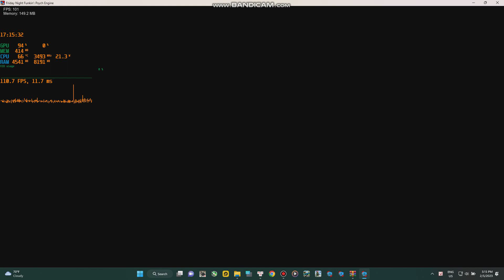Widower aka Despair remake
I think they replaced Despair with Widower so as not to be copyrighted